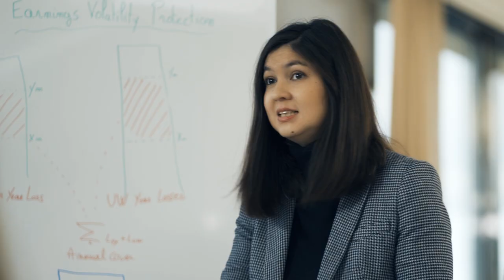Laure's career in STEM at Swiss Re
Being analytical is more than sitting at a computer coding or solving an equation. Laure's role combines technical expertise with people leadership, business development, and strategy. Explore how she is analyzing risks to solve real world challenges.

Interested to learn more about our open positions?